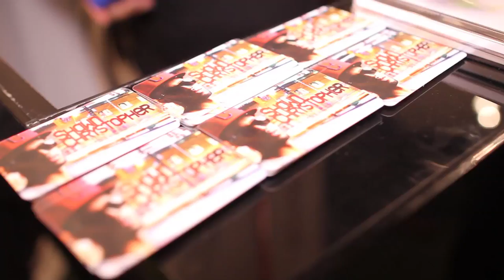Shawn Chrystopher x Standard ATL Mixtape Release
Watch as Shawn Chrystopher celebrates the release of his new project, "I.W.G. 3″ at Standard in Atlanta.